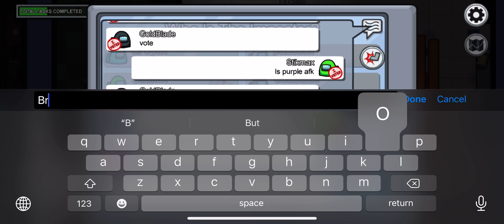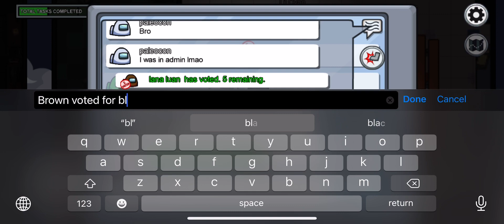A 300 IQ round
A quick round of among us of me pulling off a 300 IQ move